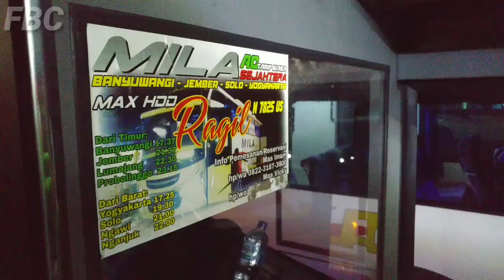Bus Mila Sejahtera Jam Terakhir Sepi Penumpang di Terminal Jember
Bus Mila Sejahtera dari Jember ke Yogyakarta